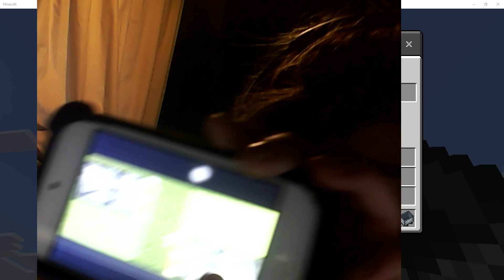minecraf E45-jurny to stipelands part 2